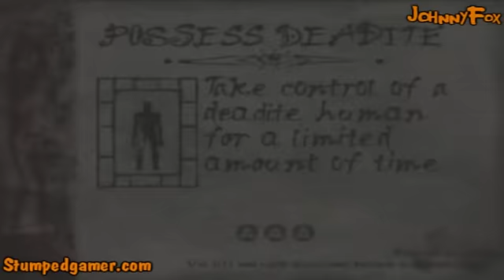Evil Dead A Fistful of Boomstick -07- To the Park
Ash closes all the Vortexes and returns to the church, just to find out that he doesn't need the key he got.

Instead of writing something about the third game of Evil Dead, here's something I found out 5 hours after writing the description of part 3, when I started digging into the matter myself.
Evil Dead 2: Dead By Dawn was intended to be a real sequel, but because all the rights to the first movie were sold to someone else and in order to use footage from the first movie to re-cap the previous events and make the sequel work they would've had to pay a huge sum, Sam and posse decided to just re-shoot the beginning to explain how Ash ended up in the cabin all alone, and the part where Ash is thrown a good distance by the evil force is the moment the first movie ends and the second is supposed to begin (this I kind of sensed when saw the movies but never really gave it much thought).
Even with this info my point still stands, as it originally was that a lot of people get the actual events of the movies wrong (and I don't call these people with bad names, I'm just trying to get the plots wrong, too).
I understand now why some say it's a sequel (although there are better things to do with your time than throw insults and "facts" and whatnot on IMDb forums in order to convert the ones who just think differently), but I'm still calling Evil Dead 2 a remake, because it has the first movie REMADE in the beginning entirely AND whatever comes after that is completely based on and similar to the events in the remade bit. The film has the movies 1 and 2 in it.
The reason why I don't call AoD a remake because it has a re-cap in the beginning is that the re-cap has short clips done very similarly to the second film and alone do not make a continuing story, whereas in Dead By Dawn the re-cap is like a short movie, no ugly cuts and no voice telling you what happened.
So, in the end it's just a matter of opinion, because the movies tell us what we need and their existence is all that matters. You call it a potato, I call it a tomato.
I'll write about the 3rd game in the next descirption. If you don't know yet what it is, just pay attention to your surroundings and you'll have a pretty good guess.